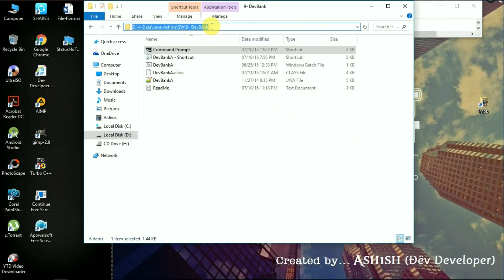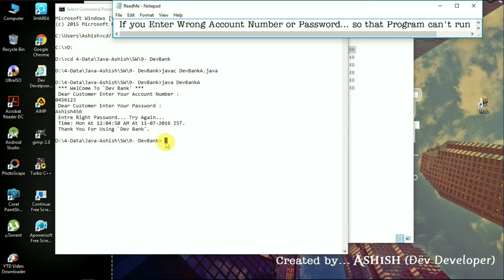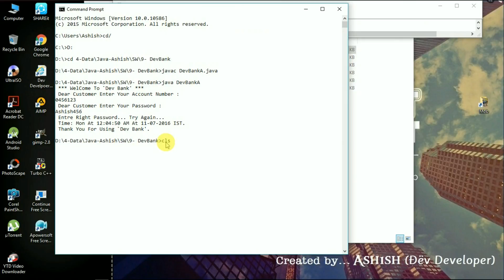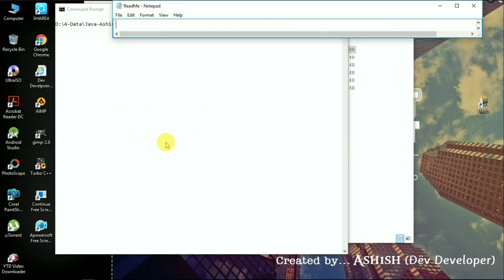Banking Application in java -by Ðëv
In this application we can perform the Bank Account Number, Password procedure & Handling event/transaction like Deposit, Withdraw, Transaction & Fix Deposit.